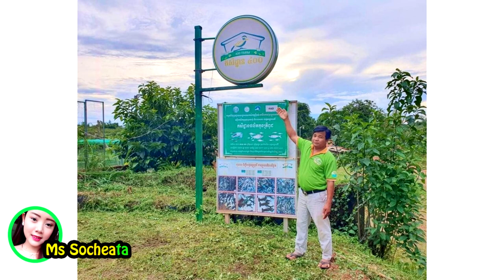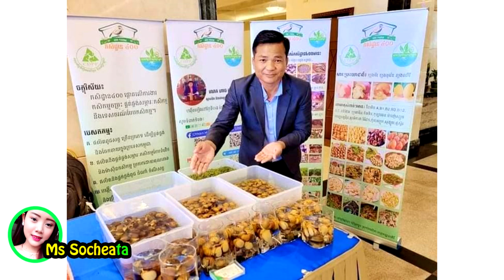កុំរំលង!!! ខ្យងមានតម្លៃខ្ពស់ ងាយចិញ្ខឹម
សូមអធ្យាស្រ័យ

ចំពោះការមិនបានតប ខំមិនបានគ្រប់គ្នា

Ms Socheata